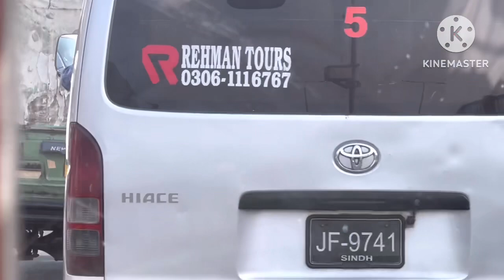🥰Going back to Lahore🥰